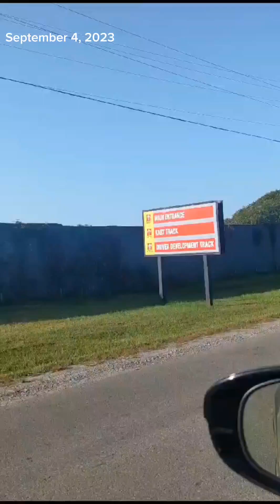Track Day Experience - Mosport!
Lots of @Porsche at this event.